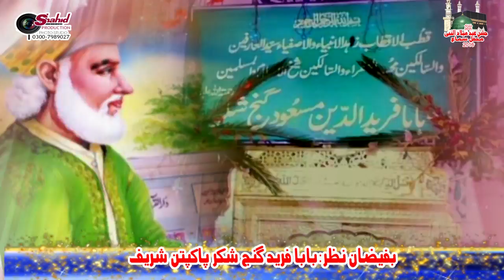TERAY SADQAY GANJ SHAKAR, ARIF FROZ QAWAL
TERAY SADQAY GANJ SHAKAR, ARIF FROZ QAWAL 2017